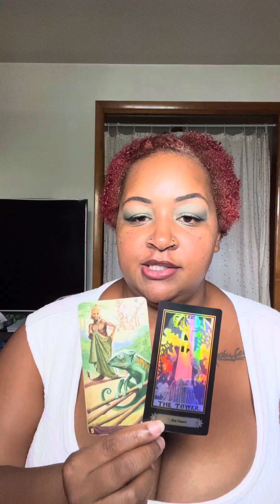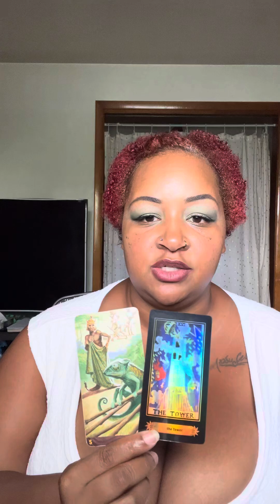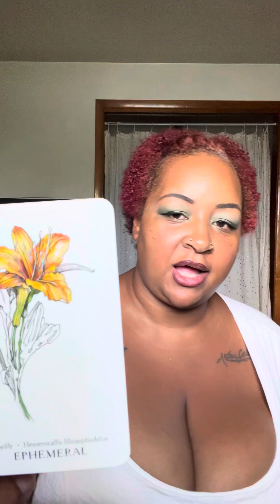Leo ♌️ Tarot Reading: Stop tryna save everyone else !